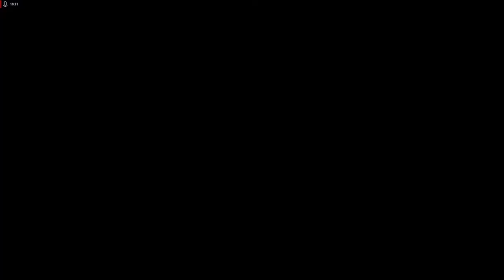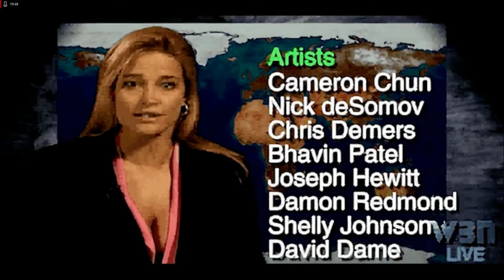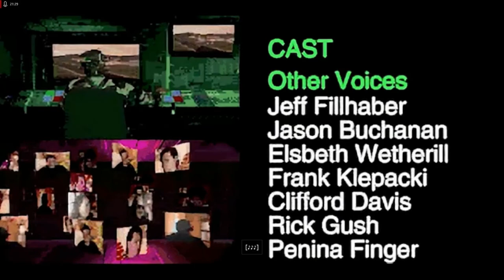Lets Play Command and Conquer - Remastered Deutsch - Part 158 - Kanes Untergang 🔥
Es ist soweit. Wir bauen uns ein letztes Mal eine Mammutpanzer-Armee und vernichten Kane nun endgültig mit samt seinem Tempel von NOD.